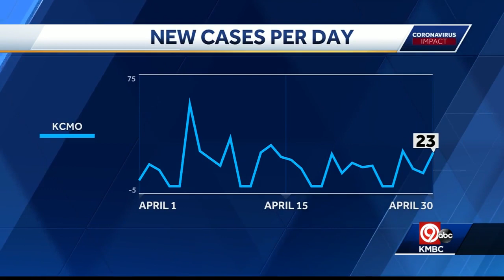Restaurants owners push back against KC's 10% occupancy limit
Restaurant owners are pushing back against Kansas City, Missouri's 10% occupancy limit.